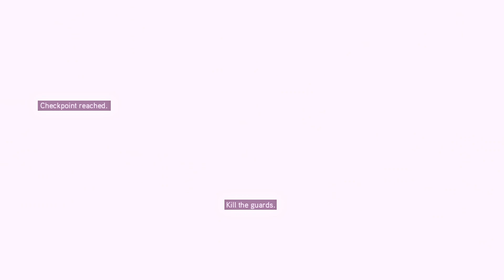Assassin's Creed 2 Storyline Walkthrough I Remastered Graphics Playing in 2021 - Part 4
This is fourth part of Assassin's creed II storyline playlist. AC 2 is an awesome role playing game. There are various side mission in assassin's creed games. In this part of assassin's creed 2 playlist Ezio takes down Vieri, who was also involved in the conspiracy against Ezio's father.

Playing Assassin's creed in Ultra Graphic Settings on RTX 3080.

The latest game in assassin's creed series is Assassin's Creed Valhalla. Some other popular games in the Assassin's Creed series are Assassin's Creed Odyssey, Assassin's Creed Origins, Assassin's Creed Unity

assassin's creed
ac2
AC 2
Arcade game
Role Playing games
RPG Games
Ezio collections
Assassin's creed remastered
Assassin's Creed Mods
Assassin's creed storyline
Assassin's creed chronology